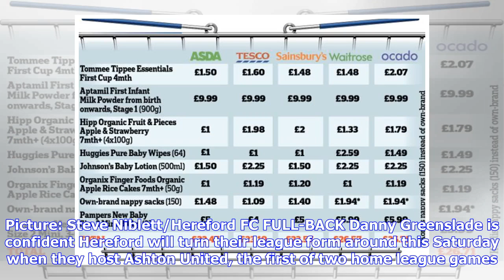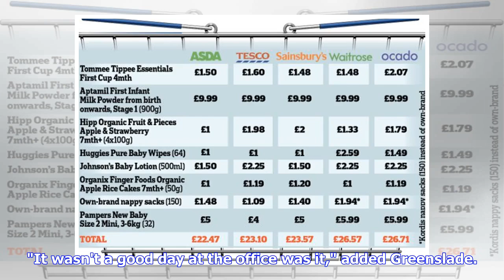Greenslade confident Bulls will turn league form around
Danny Greenslade is confident Hereford will turn their form around. Picture: Steve Niblett/Hereford FC FULL-BACK Danny Greenslade is confident Hereford will turn their league form around this Saturday when they host Ashton United, the first of two home league games. After picking up a single point in their last four games against promotion chasing sides the Bulls have slid down the National League North table. The 24-year-old left-back who signed from Weston-Super-Mare in the summer has enjoyed ...